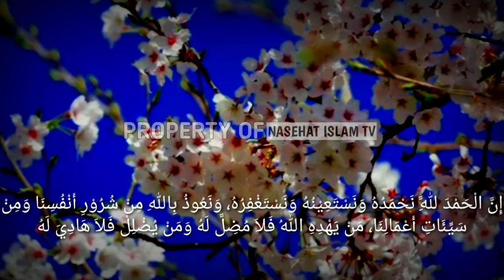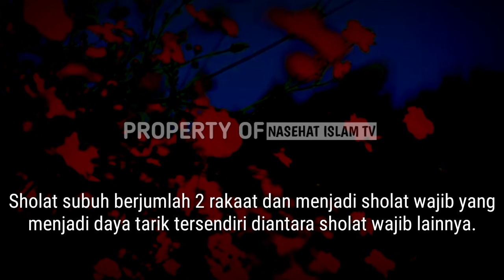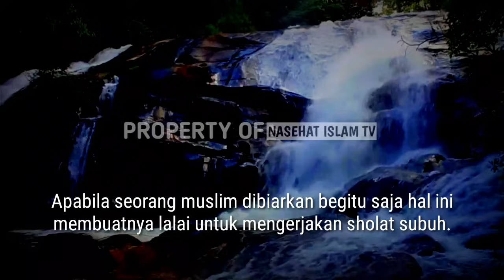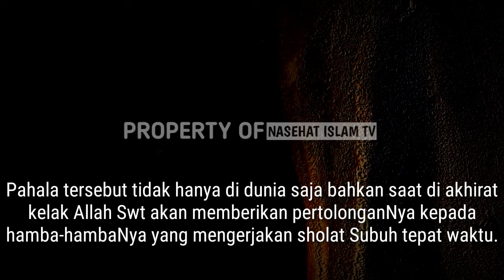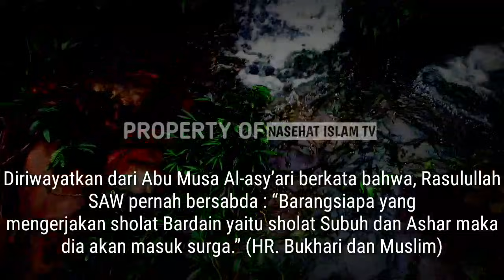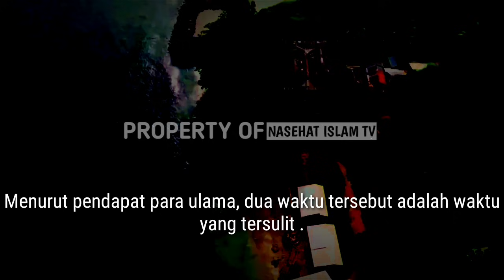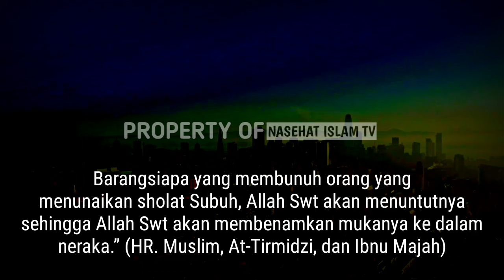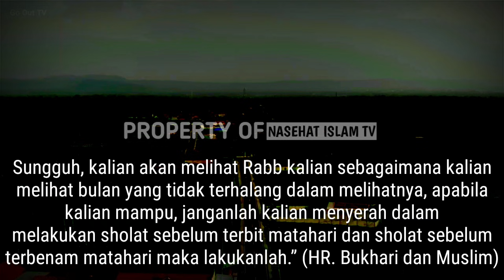5 Janji Allah Bagi Yang Sholat Subuh Tepat Waktu | MASYAALLAH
Sholat Subuh adalah sholat wajib di urutan pertama sesuai urutan waktunya yang dilakukan pada waktu menjelang matahari terbit yakni sekitar pukul 4-5 pagi.
Sholat subuh berjumlah 2 rakaat dan menjadi sholat wajib yang menjadi daya tarik sendiri diantara sholat wajib lainnya.

Ada keutamaan istimewa di dalam sholat subuh karena nilainya yang sangat tinggi dalam syariat.

Lantas apa saja 5 manfaat dan Keutamaan Melaksanakan Sholat Subuh Tepat Waktu??

sholat, subuh, keutamaan, Allah, keutamaan sholat subuh tepat waktu, sholat subuh tepat waktu, islam